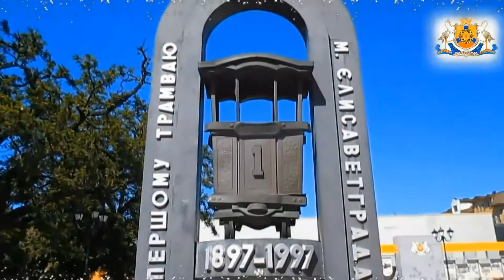Всё что прошло.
Исполнители песни Данилов С. и Гейнц А.
Слова и музыка Сергея Данилова.